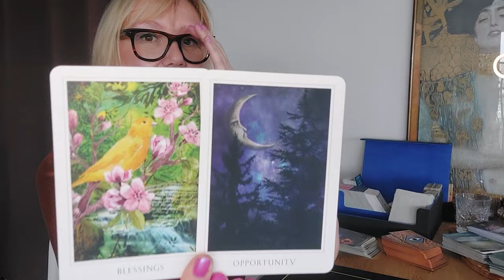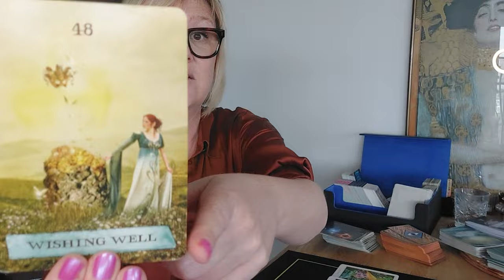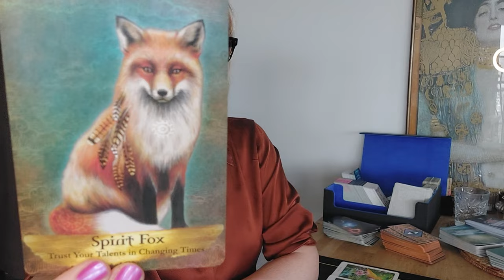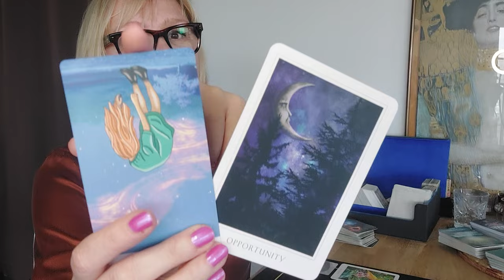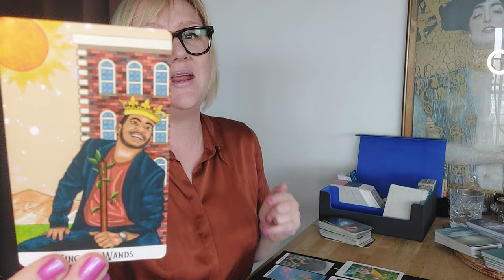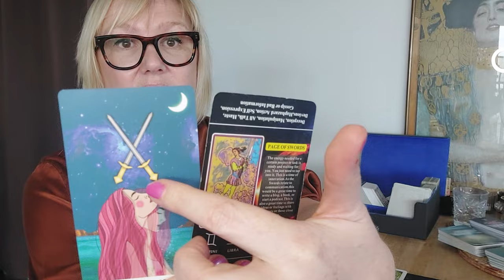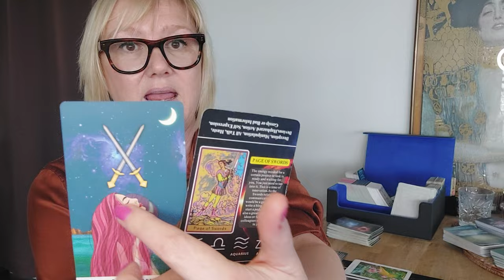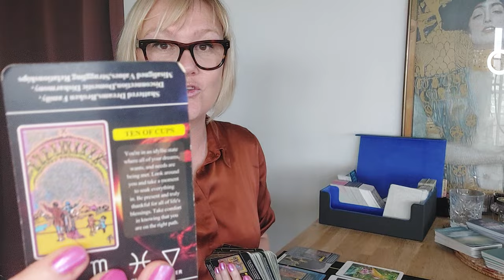🍭STEENBOK..Wat jij NU onderneemt Wordt Succesvol!🍀 (Mars/Saturn)tarot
➡️Time STAMP
00:00 Intro
00:32 Astrologie
10:28 Tarot Reading

Volg mij ook op Instagram:
gailstarot

❗💚Op 21/4/2024 STA IK EENMALIG LIVE MET MIJN KAARTEN op de GiGA Beurs, waar je een private reading kan krijgen van mij.
Inkom is gratis..meer info via onderstaande link. Ik ontvang jullie daar heel graag❗💚